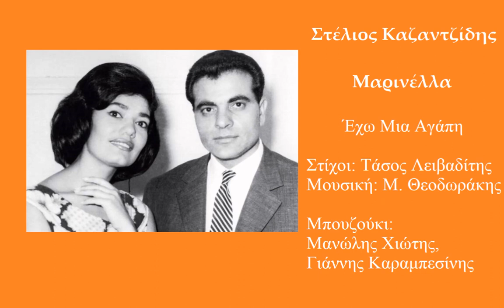Stelios Kazantzidis • Marinella - Έχω Μια Αγάπη (1961)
Στέλιος Καζαντζίδης • Μαρινέλλα - Έχω Μια Αγάπη •  Ηχογράφηση 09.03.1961
Από την "ΠΟΛΙΤΕΙΑ"
Στίχοι:  Τάσος Λειβαδίτης • Μουσική: Μίκης Θεοδωράκης
Μπουζούκι:  Μανώλης Χιώτης, Γιάννης Καραμπεσίνης
Διεύθυνσις Λαϊκής Ορχήστρας:  Μίκης Θεοδωράκης